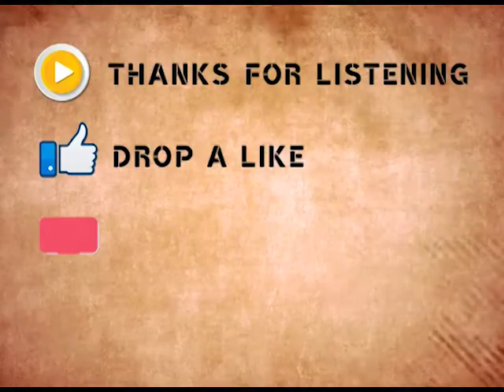1969- Acharya Hazari Prasad Dwivedi's Speech on Guru Nanak Personality | Part 2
1969 - Acharya Hazari Prasad Dwivedi speech on Guru Nanak's Personality, Concerns and Objective | गुरु नानक व्याक्तिव, चिंतन और  उद्देश्य  पर आचार्य हजारी प्रसाद का भाषण |  Part - 1 | Dr Rajendra Prasad Memorial Lectures
In the series of Dr. Rajendra Prasad Memorial Lectures presenting speech of Acharya Hazari Prasad Dwivedi on Guru Nanak Vyaktitva, Chintan aur uddeshya . This speech was given in the year of 1969.

Hazari Prasad Dwivedi (19 August 1907 – 19 May 1979) was a Hindi novelist, literary historian, essayist, critic and scholar. He penned numerous novels, collections of essays, historical research on medieval religious movements of India especially Kabir and Natha Sampradaya, and historical outlines of Hindi literature.
He was awarded the Padma Bhushan in 1957 for his contribution to Hindi literature and the 1973 Sahitya Akademi Award for his collection of essays, 'Alok Parva'.